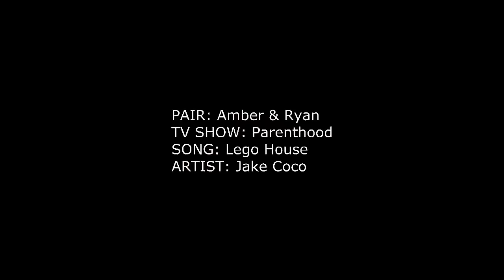[AMBER+RYAN] i'll keep you sheltered from the storm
WATCH IN HD: MUCH MORE ENJOYABLE EXPERIENCE!
INFOS AT THE END OF THE VIDEO.

SPOILERS FOR PARENTHOOD 4x07!
Those two stole my heart. From the moment Ryan appeared on the show, I was rooting for them (even though they hadn't even met yet).

I've been waiting and waiting for Amber to find someone I would ship her with. And this moment has come. I seriously hope they will last longer than five episodes! They rock. I'm in love.

Any of you are watching Parenthood? What do you think about Amber & Ryan?

This video kinda sucks but I really wanted to vid them and I have no time to do anything besides studying and partying basically so yeah...I hope you can still enjoy it. I believe this is the first Amber/Ryan vid out there so cheers to that.

This show is SO underrated! Please, if you don't yet, go watch it, you won't be disappointed!